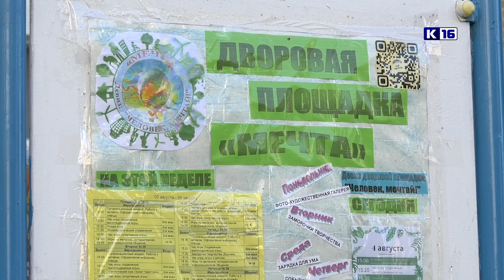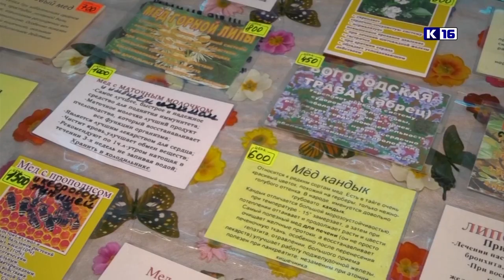Новости Сарова 06.08.2021